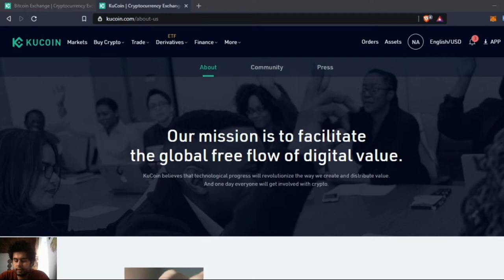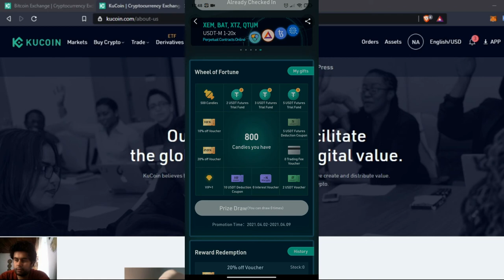Kucoin Şekerlemeler Nedir? Ne İşe Yarar? | Kucoin Kullanım Rehberi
Kucoin borsası hakkında videolar hazırladığım video serisinin 3. bölümünde kucoin mobil uygulaması üzerinden erişebileceğimiz bir aktiviteden bahsetmek istiyorum. Bu aktivitede uygulamayı her gün ziyaret ederek şekerleme kazanıyoruz ve bu kazandığımız şekerlemeleri ilerleyen zamanlarda gerçekleşecek olan etkinliklerde kullanabiliyoruz.